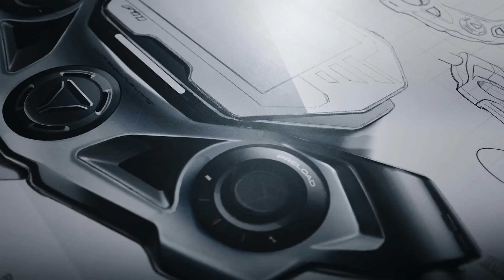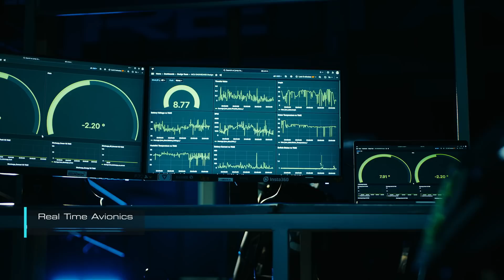The Ultraviolette F77 Space Edition: Our Tribute to India’s Space Odyssey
Ultraviolette’s connection with the aerospace ideology runs deep - Of unwavering functional honesty and uncompromising performance. As the Chandrayaan 3 mission comes close to fruition, we commemorate this endeavour with the F77 Space Edition - Ultraviolette’s tribute to India’s excellence in Space Technology and Research.

Shielded in an aerospace grade cosmic white hue and featuring future-focused material innovation driven by aerospace-grade aluminum structures, the F77 Space Edition has been meticulously engineered to mirror the precision of space-bound mechanisms.
And did we mention the custom machined Aerospace grade key?

Only 10 of these exceptional space machines will ever be created.

For more details and to reserve your own Ultraviolette F77 Space Edition, please

Images Source: ISRO, Better India